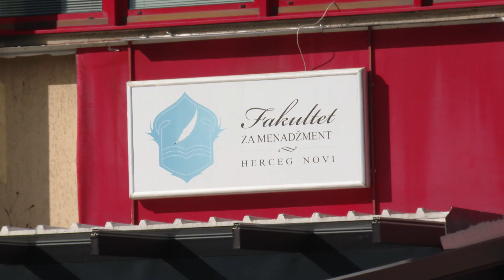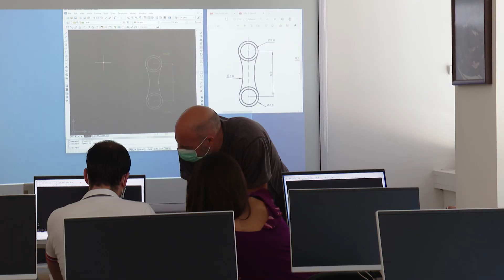FAKULTET ZA MENADZMENT: 4. "„MARKETING CHALLENGE“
Fakultet za menadžment Herceg Novi organizuje četvrto međunarodno takmičenje „Marketing challenge“ koji će ove godine okupiti učesnike iz Srbije, Bosne i Hercegovine i Crne Gore. Ovog puta birali su zadatak „Kreiraj digitalnu marketing strategiju“, a prijava je omogućena do 15. februara.